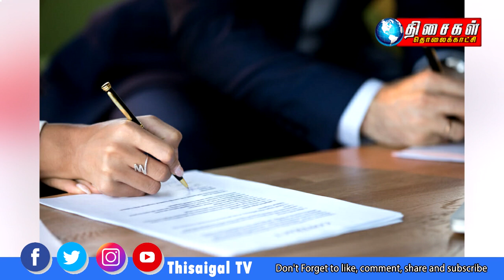MALAYSIA TAMIL NEWS 5PM 12.10.2021:அன்வாருக்கு அமைச்சர் அந்தஸ்​திலான வசதிகள்